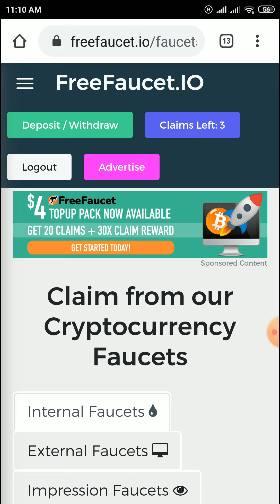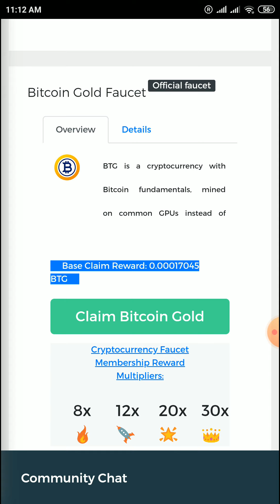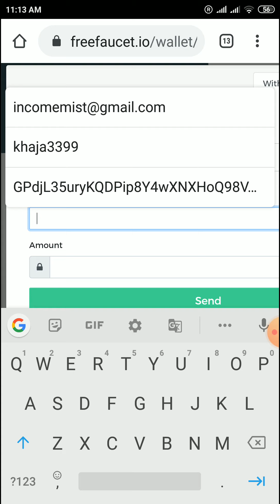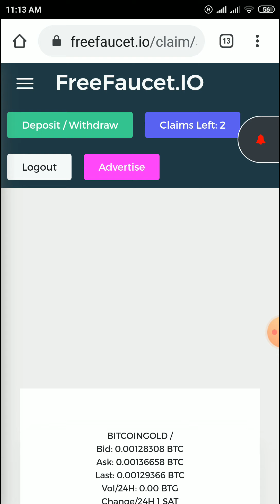New free highest paying faucets in 2020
free bitcoin and altcoins mining sites and best free Faucets, Airdrop sites and many more..new sites updated every day.join in all sites and earn free money every day.